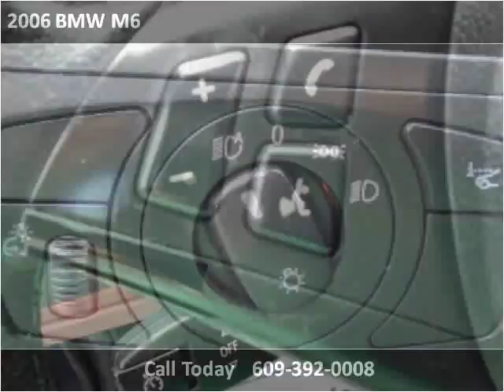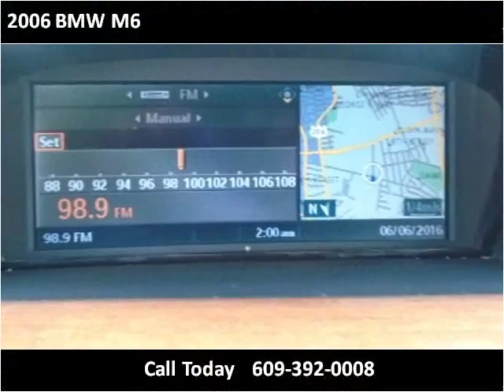2006 BMW M6 Used Cars Ewing Township NJ